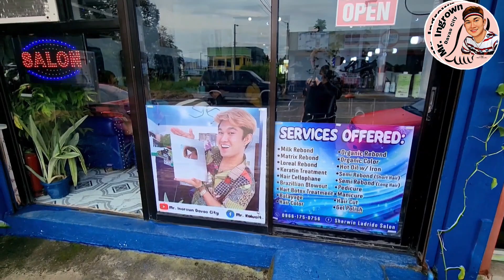Di maubos ubos ang nakadikit na dryskin at ingrown sa gilid